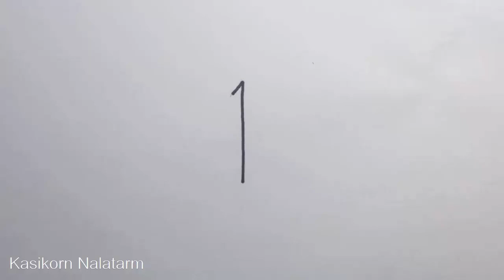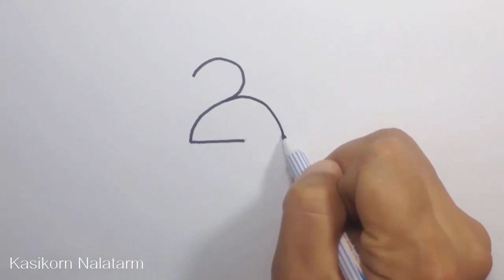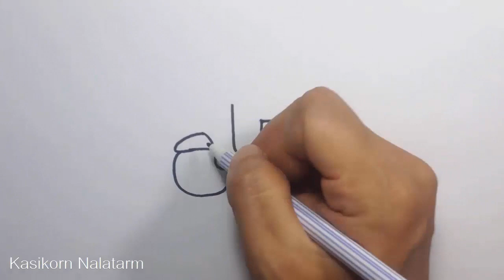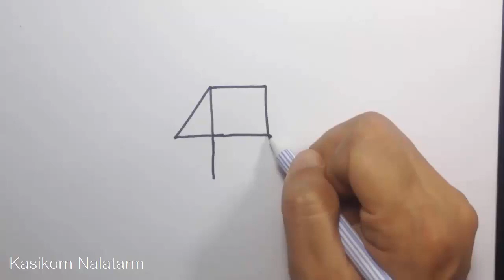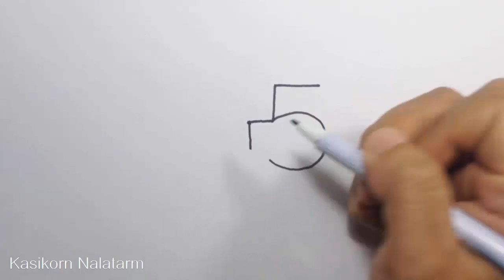أحسن طريقة لتعليم الرسم للاطفال سهلة وبسيطة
في هدا الفيديو سنقدم لكم مجموعة من الحيل البسيطة التي يمكن ان تساعد اولادكم في منحهم فكرة بسيطة عن الرسم وتساعدهم في حفظ الارقام بكل بساطة وسهولة